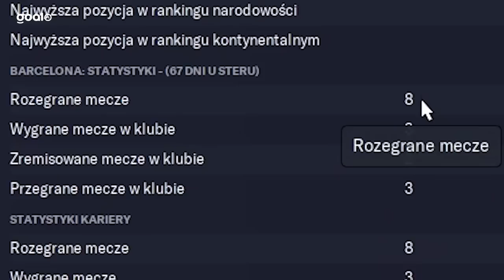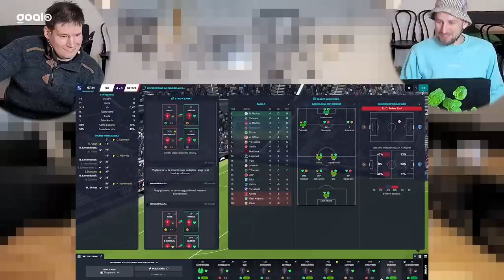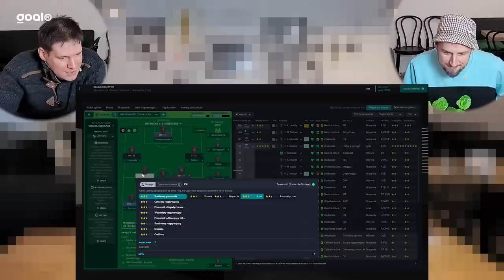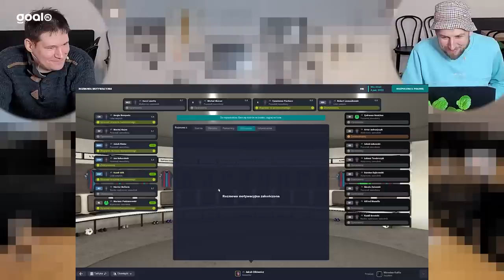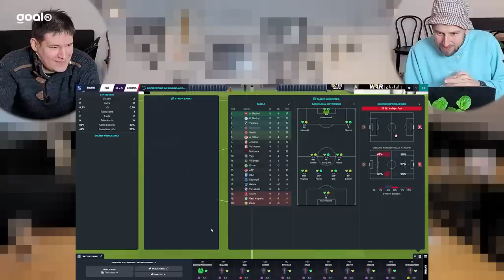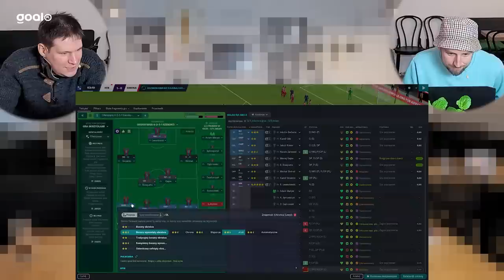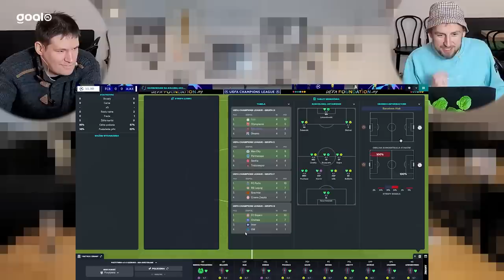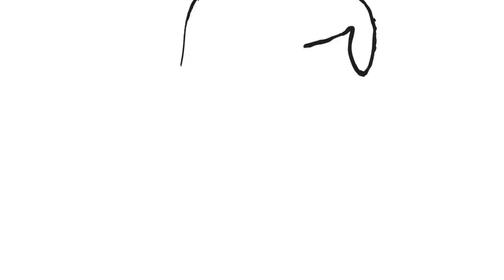MĘŻNI JAK HUSARIA, BKS BARCELOWIANKA | Potęga | Tetrycy Menedżer s04e04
Wyśmiewani. Wyszydzani. Lekceważeni. Dwaj wiekowi szkoleniowcy z Polski z prostym celem - zrobić Barcelonę nieco bardziej polską, przez trzy odcinki swej przygody wiele wycierpieli. By przeżyć ten czwarty. Husarski. Pełen triumfu. Milewski, Olkiewicz, Kalita oraz Maciej Gajos. Barcelowianka, odcinek 4.

0:00 Jedenaste miejsce. Niezły punkt wyjścia do czegoś więcej (np. dziesiątego miejsca).
1:57 !GRAMY! Savickas, Małysz, Getafe.
3:50 Robert Lewandowski ma rzut karny. Nie ostrzegamy przed spoilerami, bo nie ma przed czym.
10:20 Urban. Ziober. Staniek. Jest się czego bać.
11:00 !GRAMY! Osasuna Pamplona. Albo jakaś inna Pamplona.
15:30 Bellerin największym fanem Jędrzejczyka.
16:00 Michał Stasiak kontuzjowany, rana cięta uda. Pojawiają się dwa pytania: co Michał Stasiak robi w Barcelonie i co Michał Stasiak robi w Barcelonie.
16:40 !GRAMY! Barcelowianka kontra Remko z Paswery. Trochę klimat Wiedźmina, a trochę pożegnanie z Champions League
20:20 Polskie DNA Barcelowianki - analiza wyników innych meczów w grupie, czy Dinamo utrzyma prowadzenie z Olympiakosem?!
23:20 Odbier* się od nas, naszego Jana Sobocińskiego i od nas.
24:25 !GRAMY! Girona. Barcelona w pogoni za Ligą Konferencji Europy.
28:30 Płynne przejście do gry ULTIMATE STREET FIGHTER. Starzyński glanuje typa, sędzia udaje, że nie rozmawiamy o Fight Clubie
34:20 Żuraw zwolniony z Podbeskidzia. Czy korci? No panie, korci.
35:20 Transfer sezonu. 38-letni Royston Drenthe, zemsta na Realu za Luisa Figo, zerwane mięśnie grzbietu na długo przed debiutem. Ale za to ma w CV Kozakken Boys.
37:00 !GRAMY! AJAX U SIEBIE
42:10 To był dobry okres. Czyli zwiastun zapaści.